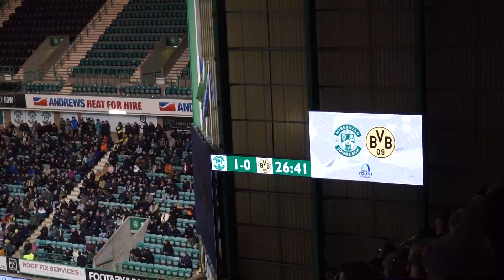THE MOMENT HIBS SCORED v DORTMUND!!!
Hibs came so close to beating Borussia Dortmund in the UEFA Youth League and here's the moment they scored at Easter Road.